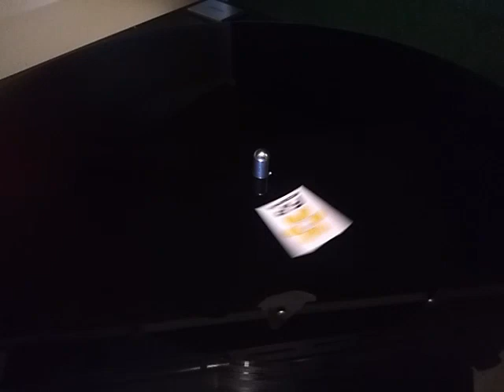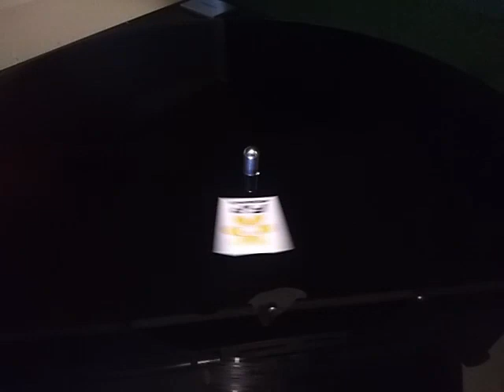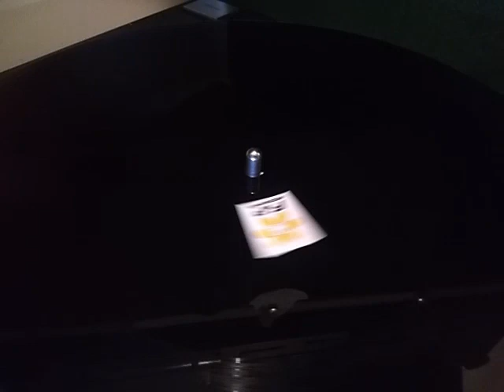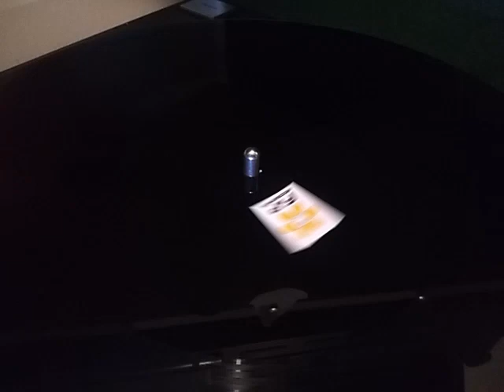Floppi J & Armenth - Maximum Bootleg Style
Lathe Cut Dub
Recorded at 33rpm slowed down to play at 45rpm